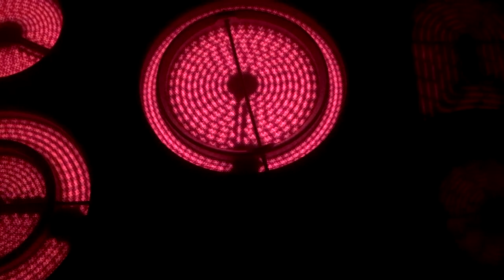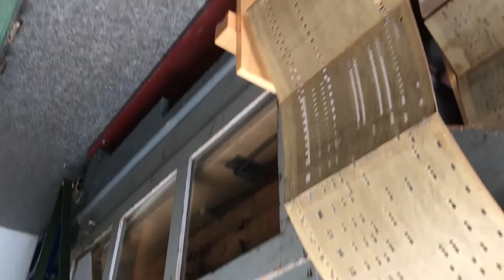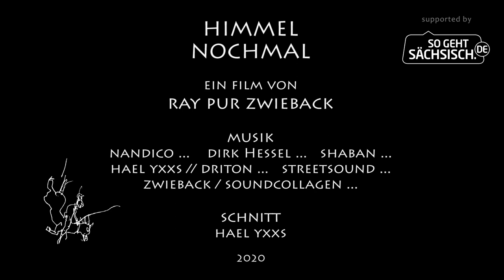KulturDigital | Himmel Nochmal - Ray Pur Zwieback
KulturDigital | „Himmel nochmal“, denkt Ray Pur Zwieback. Für ihn liegt der Zauber im Moment. In seinem neuen Videoprojekt betont er daher die Kostbarkeit des Augenblicks. Es geht um die Begegnung von Dingen, Tönen, Farben und Bildern, von Licht und Schatten – so, wie sie jedes Individuum auf seine ganz eigene Art erleben kann. Schaut mal rein.